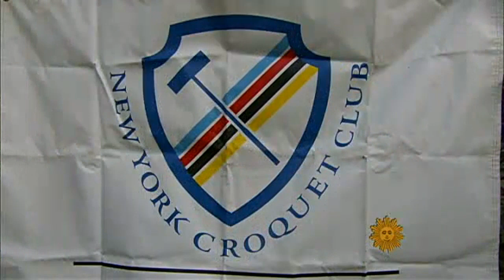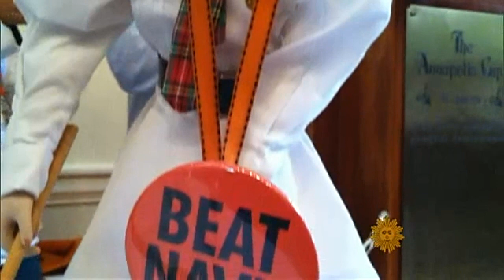Croquet: Summertime sport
In a world of contact sports there's still a place for the time-honored game featuring hoops and mallets. Serena Altschul reports.